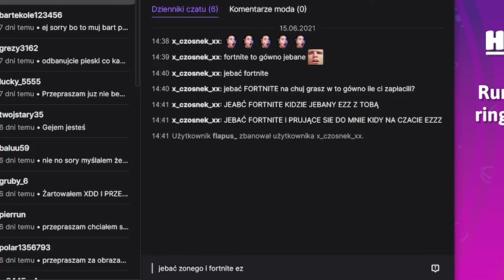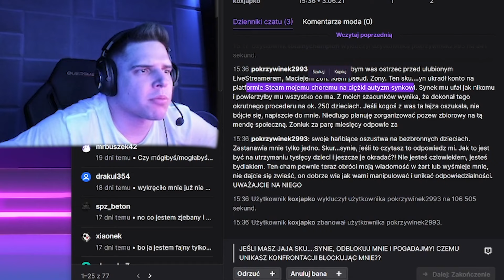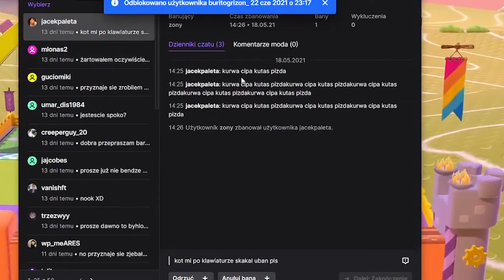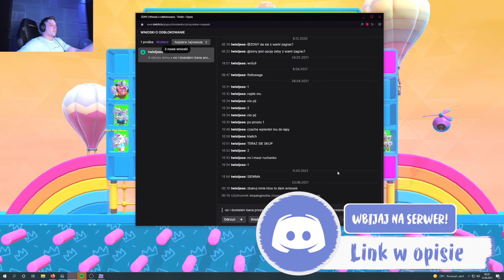ZONY OSTRO o GRZECHU / CO ZONY SĄDZI o DZINOLDZIE?! | ZONY SHOTY #116